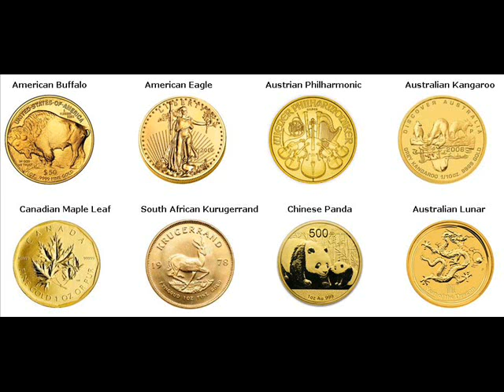500 Gram Gold Bars For Sale Roeselare (fr: Roulers) Belgium